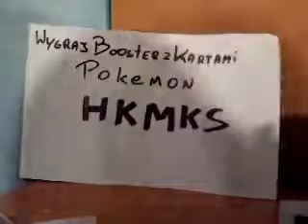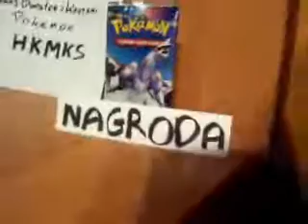[Wyniki Konkursu] Konkurs Nr 1 - Wygraj Booster z Kartami Pokemon !